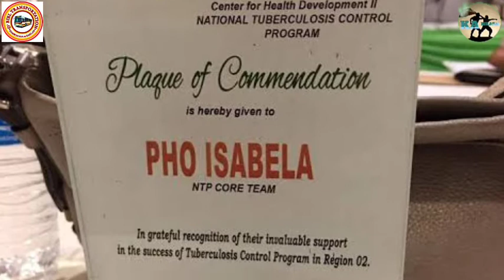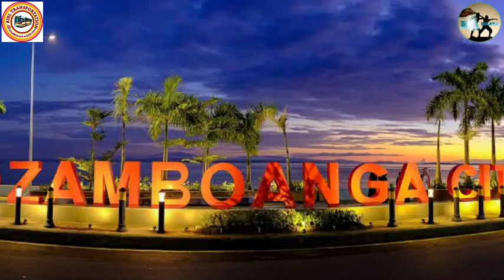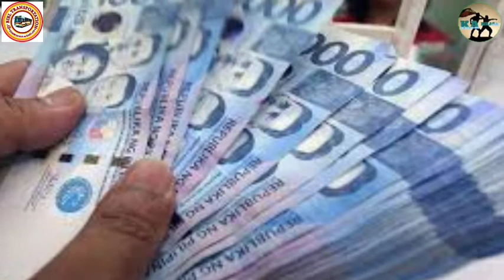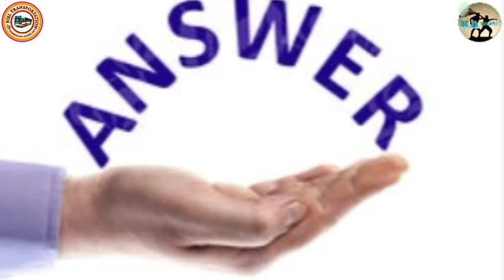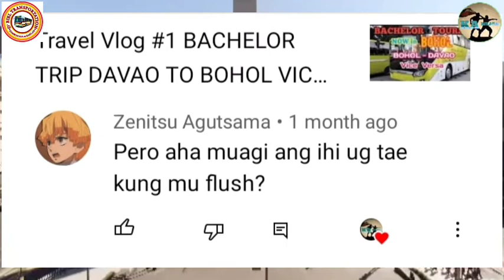🇵🇭Bus Company na Nag iisang nag ooperate sa Basilan sa kahabaan ng Isabela City at Zamboanga City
Ating tunghayan ang esturya ng D'biel Bus Transportation  Company.
Ang nag iisang Bus Company na Nag ooperate sa Probinsya ng Basilan..